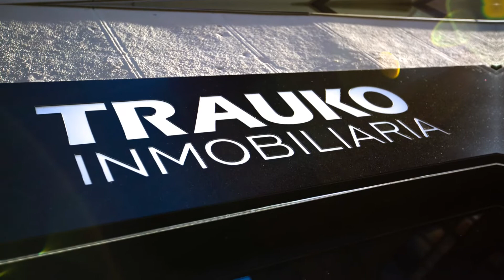ARABELLA- ANDRA MARI, piso en venta con ascensor, vistas y terraza. 75m / 158.000.-€. ref IT 21222.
ARABELLA-ANDRA MARI DE BEGOÑA, piso en venta distribuido en 2 dormitorios, sala, cocina comedor de concepto abierto, baño, vestidor y terraza. Edificio de hormigón con ascensor, calefacción individual de gas natural, exterior, luminosos, soleado, vistas.
Ubicado en zona tranquila ofrece excelentes comunicaciones mediante línea de metro y bus. dispone de todos los comercios y servicios necesarios en el día a día ( supermercado, ambulatorio, colegio. ). Presenta gran cercanía espacios naturales como el parque Etxebarria y Monte Artxanda.
En cuanto a su conservación la vivienda se encuentra en un estado excelente dispone de ventanas de cristal doble, calefacción de gas natural, suelo y puertas impecables, cocina completa, baño con doble lavabo y ventana, vestidor.
Ideal como primera vivienda o inversión.
Si desea ampliar la información sobre este inmueble visite INMOBILIARIA TRAUKO. ref IT 21222.
Somos agencia especializada en el distrito 2 de Bilbao ( Begoña, Zurbaran, Zurbaranbarri, Uribarri, Campo Volantín), mas de 30 años en la compraventa y alquiler de inmuebles avalan nuestra gestión. Si quiere que le ayudemos en la venta o alquiler de cualquier inmueble o desea que le encontremos la vivienda que busca no dude en visitar nuestra oficina. Compre, alquile o venda con total garantía y transparencia. Formamos un equipo profesional muy competente en diferentes áreas relacionadas con nuestra profesión, área jurídica, económica y de marketing digital, además de ser agentes regulados e inscritos en el Colegio de Agentes de la Propiedad Inmobiliaria de Bizkaia ( API 594). Contamos con las herramientas más avanzadas en publicidad y valoración de inmuebles. Te ayudamos a encontrar la financiación que necesitas. Confíe en un equipo profesional, experimentado y formado.